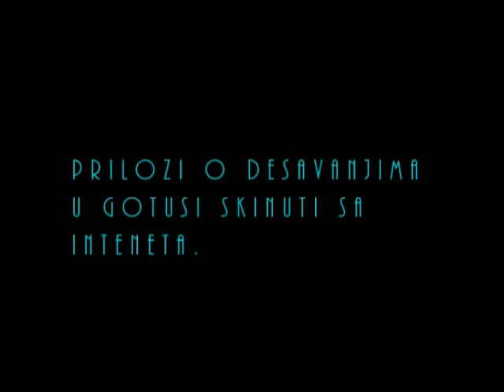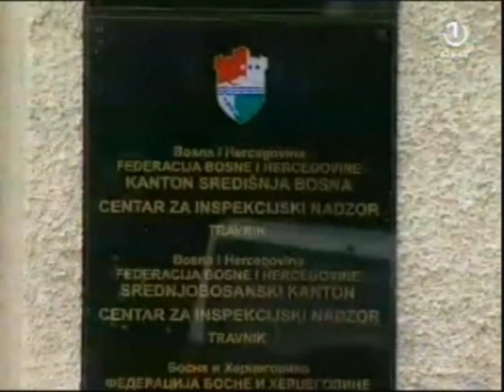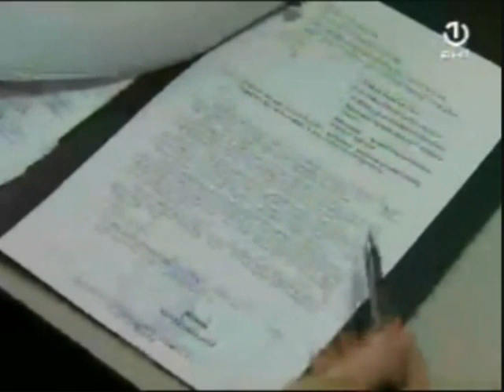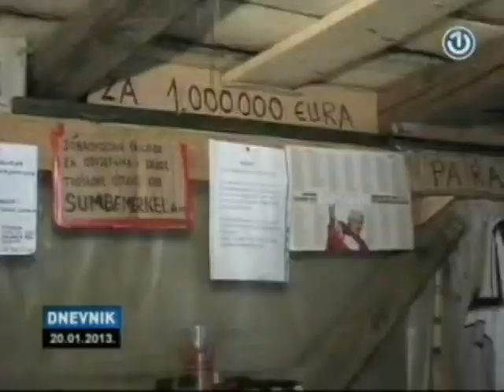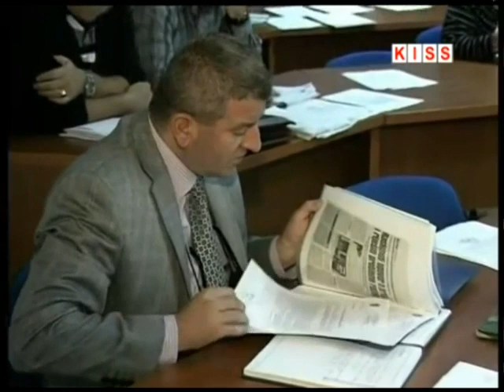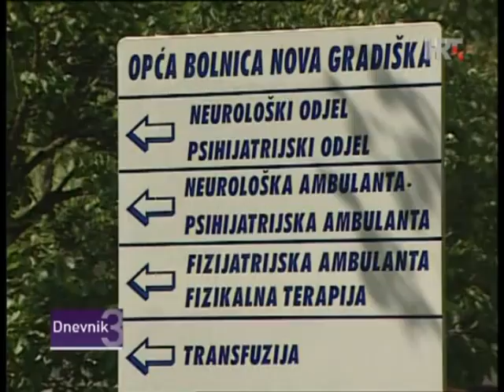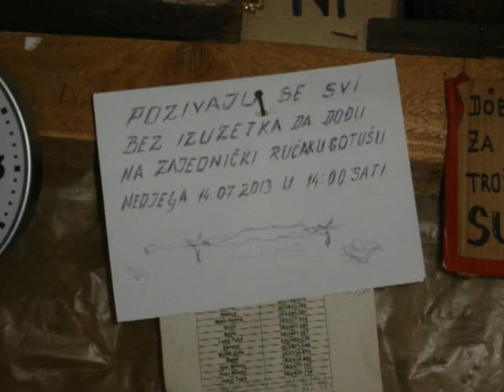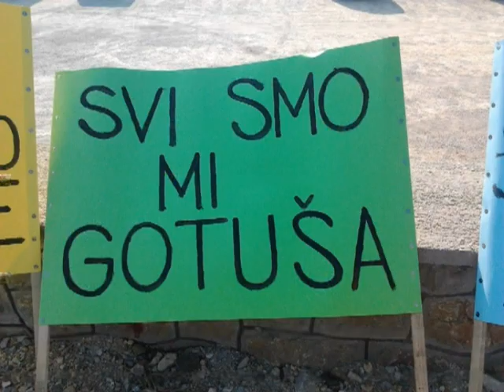Borba za Gotušu 3. dio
Spriječavanje uništenja rijeke Željeznice zbog gradnje MHE Luke.
Lokalno stanovništvo svojim tijelima onemogućava izvođača radova da uđe u korito rijeke.
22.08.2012. u kanjon rijeke Željeznice je dovučen rovokopač s namjerom da koritom rijeke prokopa kanal za polaganje cijevi za potrebe MHE Luke. Promjer cijevi bi bio 130 cm, a dužina 2850 metara. Brzom reakcijom aktivista iz okolnih sela spriječen je ulazak u korito rijeke. Aktivisti su narednih 325 dana i noci neprekidno dezurali ispred rovokopača i svojim tijelima spriječavali bilo kakve radove.
Ovo su arhivski snimci Robe, Kike i Bajte koje pokušavamo da spasimo od zaborava.